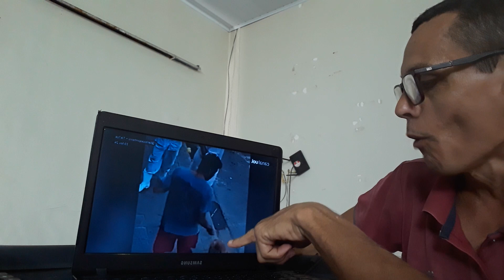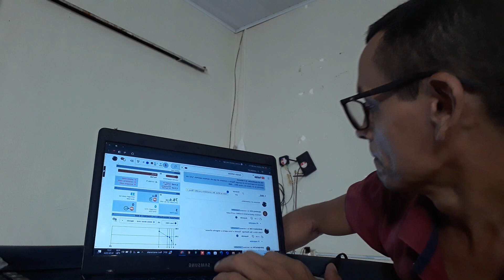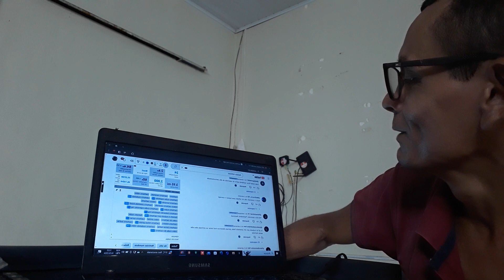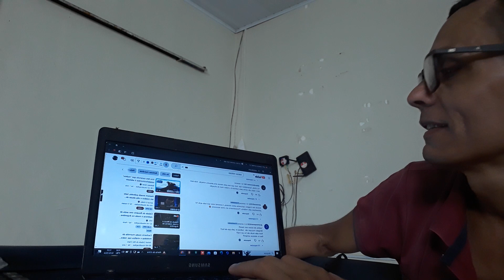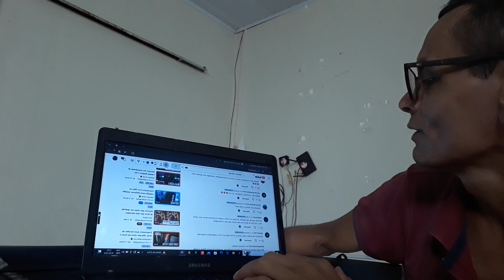Video Engraçado Cachorro Caramelo Furta Espetinho de Homem Distraído e sai Correndo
Cachorro Caramelo Furta Espetinho de Homem Distraído e sai Correndo em(MG)